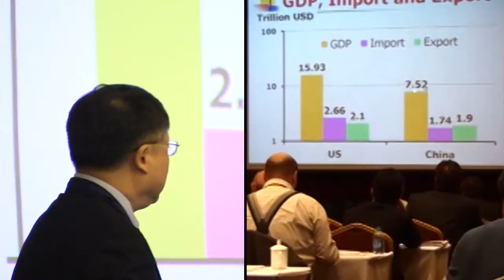3h28m52s28f NoMusic - Dr. Jiang Mianheng - China creates CO2 GHG Manufacturing Exports - TR2016a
People always talk about China's and consumption energy in the emission of CO2 of the largest quantity of the world. China export. The consumption of the energy in China is not only for China but for the world. But U.S. not only per-capita wise the highest energy consumption country, but also take advantage of other countries to make import of the goods. Energy consume the other countries rather than in the U.S. Lot of the energy used here in China is not for consume, is for production.